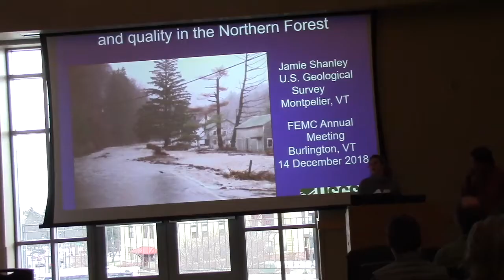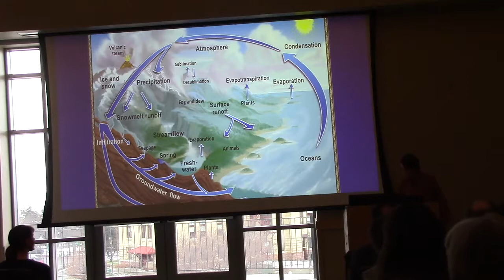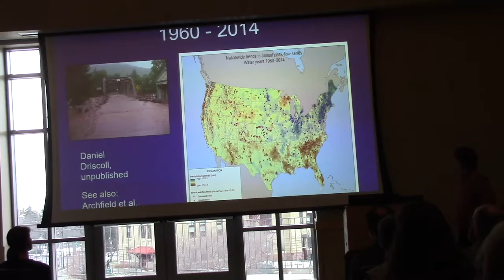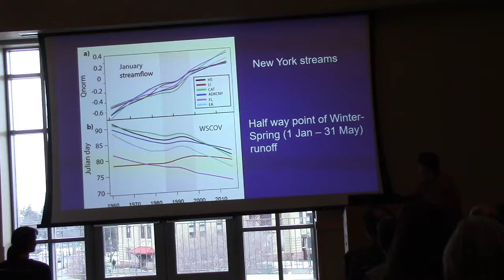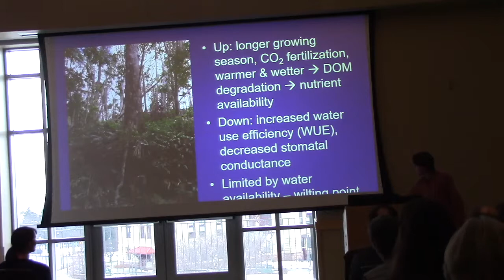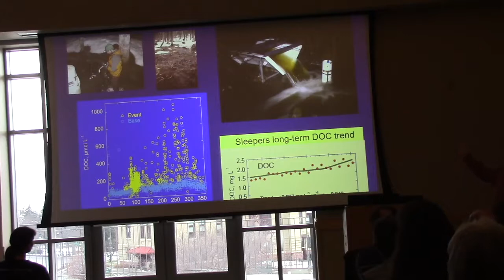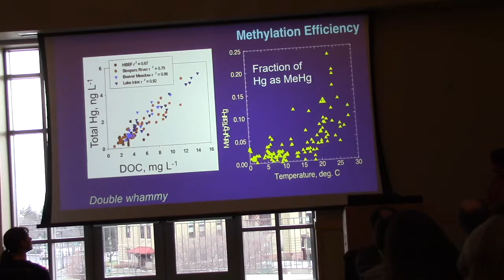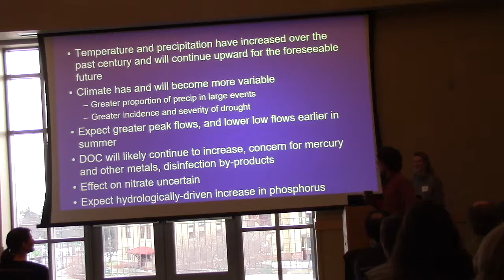Climate change effects on water quantity and quality in the Northern Forest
Presenter: Jamie Shanley